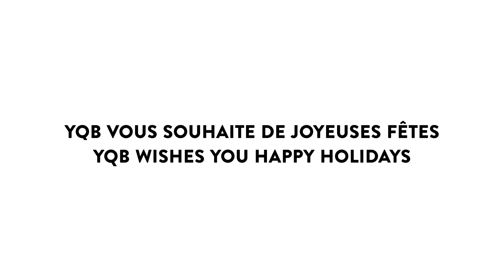YQB est dans l'esprit des Fêtes // Spreading the holiday cheer!